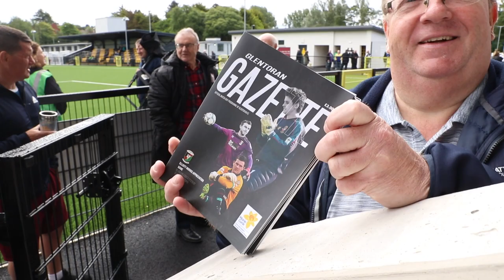Elliott Morris Tribute Match